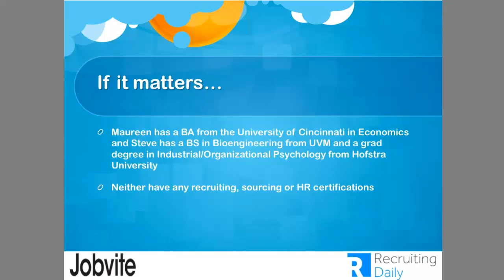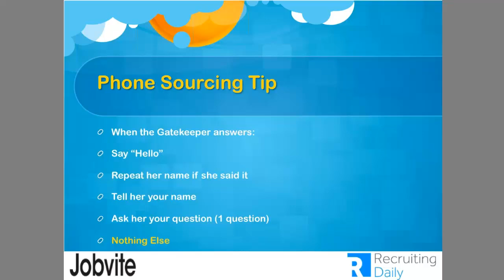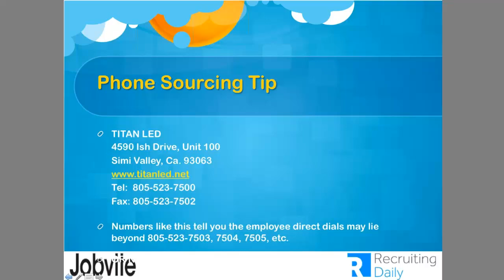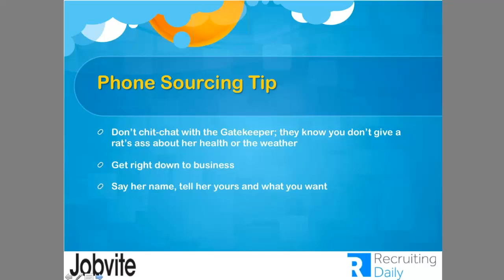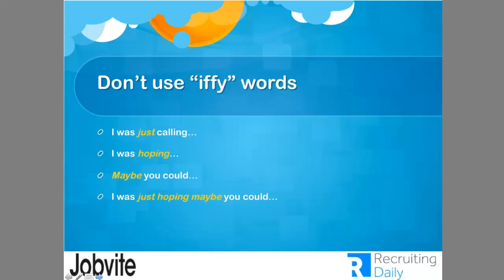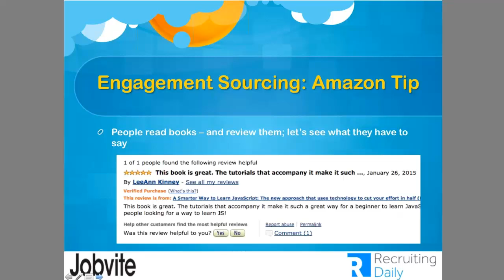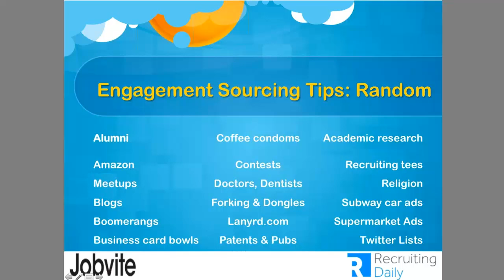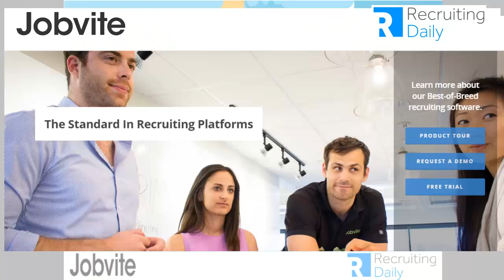Old School Strategies for New Recruiting Challenges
Sourcing 101: Back to the Phones – For all the excitement about mobile recruiting, it seems we forget that the phone function on our devices still works, too. Learn the basics of phone sourcing and what you need to know the next time you dial. You’ll never have to make a cold call with these hot tips and tricks.